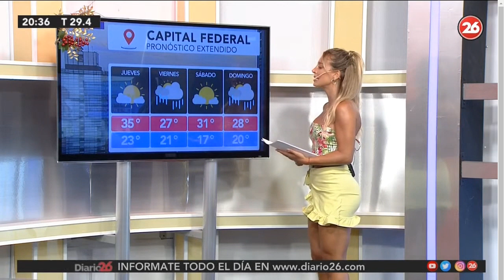SOL PEREZ - El pronóstico del tiempo 09 de Diciembre 2020